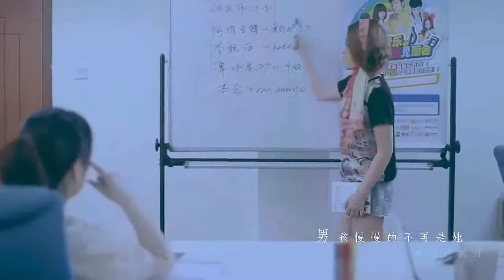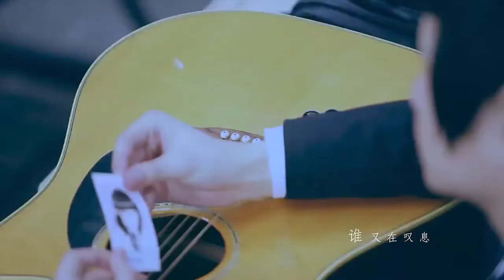《一個故事》MV 本兮 譚煒星 20130613 高中校園的愛情故事